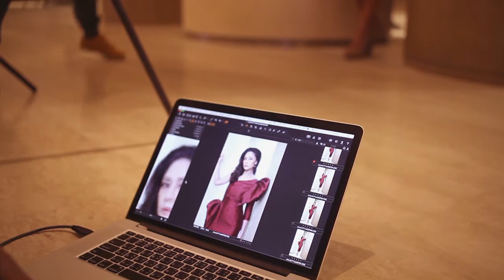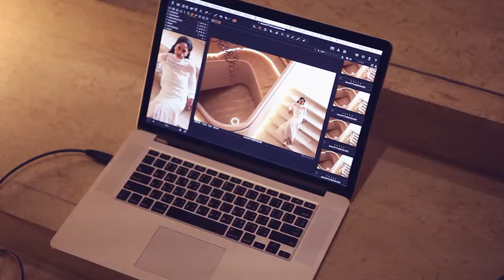นก-สินจัย เปล่งพานิช | Nok Sinjai - Fashion Shoot for AROUND Magazine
MODEL : สินจัย เปล่งพานิช
PHOTOGRAPHER : พลอยภัทร
PHOTOGRAPHER ASSISTANT : wor ph
STYLIST : sls.
HAIR STYLIST : สมเจตน์ กล่อมน้อย
MAKEUP ARTIST : รินปภัค สุขอริยากุล
CLOTHES : Chai Gold Label ชั้น 3 สยามเซ็นเตอร์ โทร.
/ vela de ชั้น 1 สยามพารากอน โทร.